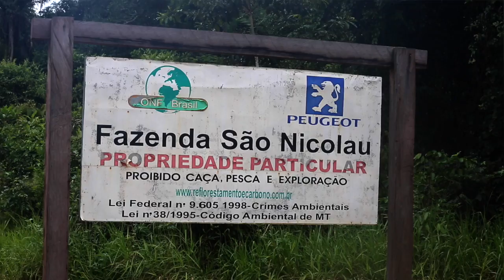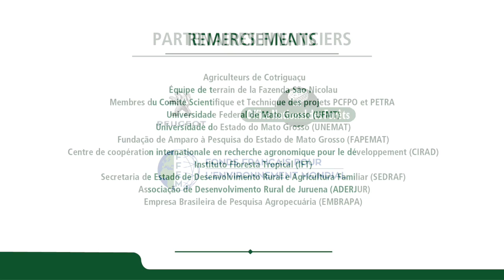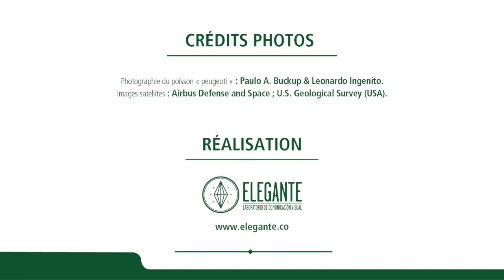Opération Puits de carbone au Brésil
Depuis sa création en 1997, ONF International agit, principalement en Amérique latine et en Afrique, pour préserver les ressources et lutter contre le changement climatique. Découverte de l’un de ses projets phares menés en faveur de la reforestation du Mato Grosso au Brésil, où près de 2 millions d’arbres ont déjà été replantés.